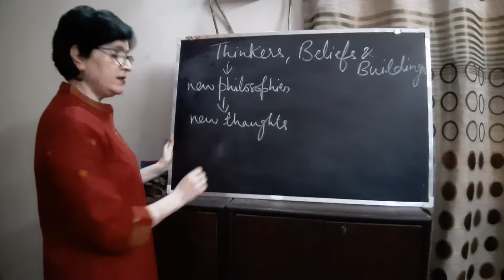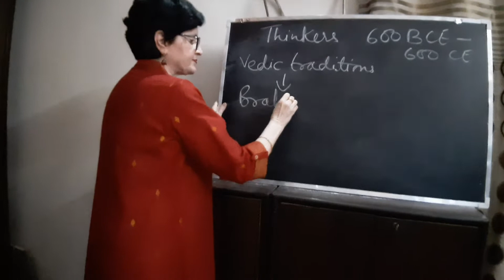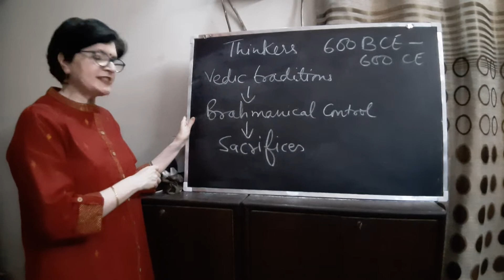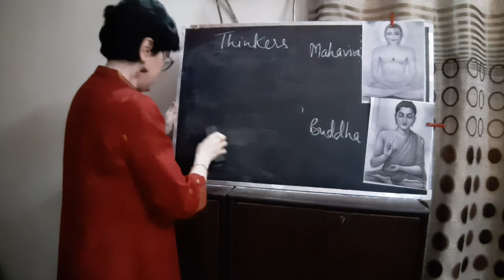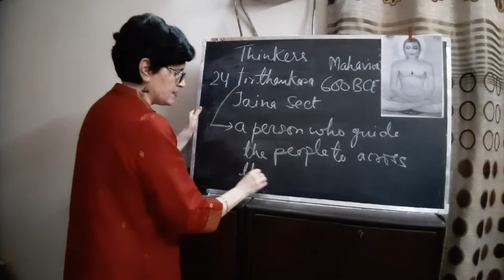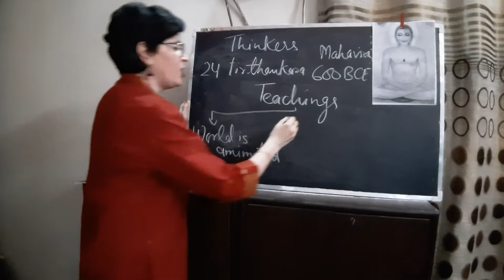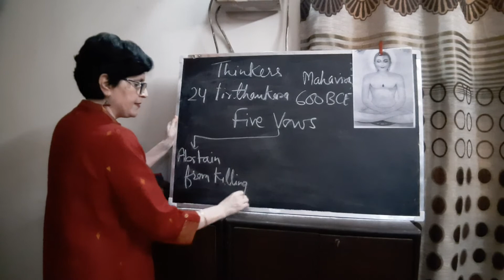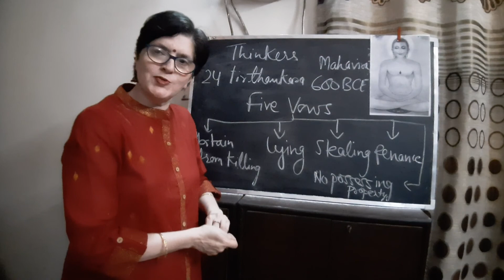Theme 4 (HISTORY) Thinkers, Beliefs and Buildings Part-I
History Class XII Theme 4 (Thinkers, Beliefs and Buildings) Part-I